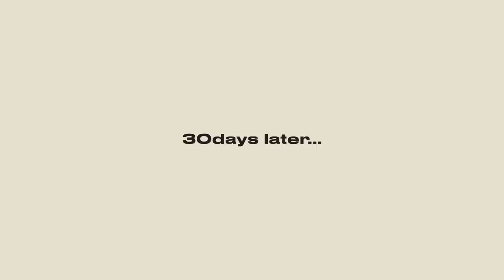【ヘアカラー】質問が多い私の髪色のオーダー方法とカラーキープの秘密を紹介！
今回使った『パンテーン ミラクルズ 色落ち防止シリーズ』
30日後も髪色、髪ツヤ綺麗なままでびっくりしました😳✨
どんな髪色でも使えて、身近なドラッグストアでも
簡単に買えちゃうのが本当に嬉しい🥰！！
カラーケアで悩んでた方、是非使ってみて下さい😍
私もリピする！！！😚✌️

色落ち防止トリートメント(洗い流すトリートメント)

〈Amazon〉
色落ち防止シャンプー

0:00 オープニング
1:15 カラー後
1:25 オーダー方法①
2:51 オーダー方法②
3:54 オーダー方法③
4:59 30日間色落ち防止チャレンジスタート
6:05 30日間色落ち防止チャレンジ終わり
6:30 1日目と30日目の比較&結果
7:48 色落ち防止シリーズお気に入りポイント
11:10 エンディング